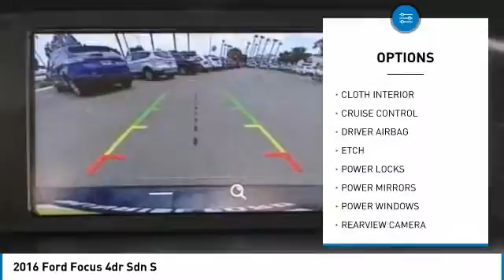2016 Ford Focus Fontana, Chino, Norco, Moreno Valley, San Bernardino, CA V52667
2016 Ford Focus 4dr Sdn S

16005 VALLEY BLVD.

SUNRISE FORD FONTANA: PROUDLY SERVING FONTANA, CHINO, NORCO, MORENO VALLEY, SAN BERNARDINO, AND SURROUNDING SOUTHERN CALIFORNIA LOCATIONS. THIS BLACK/BLACK 2016 Ford FOCUS IS EQUIPPED WITH A ENGINE; 2.0L I-4 GDI TI-VCT PZEV, AUTOMATIC TRANSMISSION, AND RECEIVES AN ESTIMATED 26 City/36 Hwy MPG. FONTANA, CA 92335. FONTANA, CA  CHINO, CA  NORCO, CA  MORENO VALLEY, CA  SAN BERNARDINO, CA 2016 Ford FOCUS 4dr Sdn S Stock #: V52667 | VIN: 1FADP3E2XGL293817 | 2016 Ford Focus 4dr Sdn S Sunrise Ford Fontana